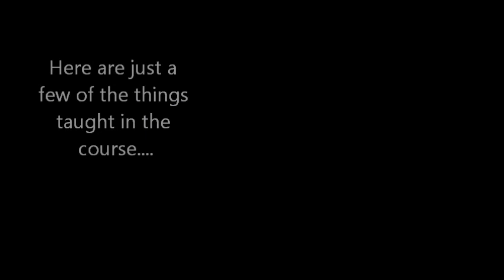CNG Driver & Technician Training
Compressed Natural Gas Driver (CNG) & Mechanic Training